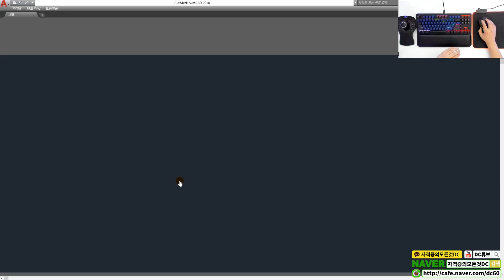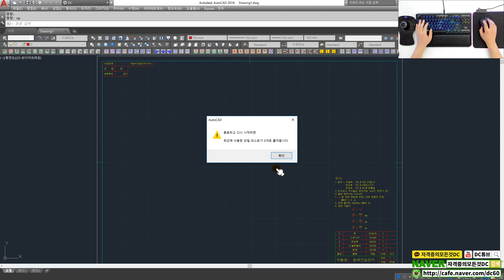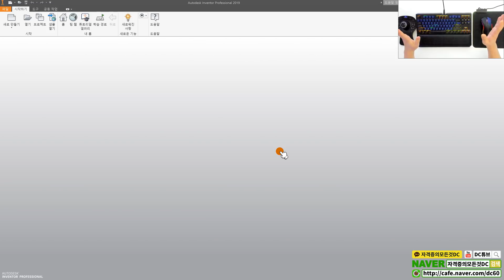[기계설계산업기사 실기] 캐드&인벤터 실행시 "최근문서 삭제" 방법 (오토캐드 강좌)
👨‍👩‍👦 단체 카톡방